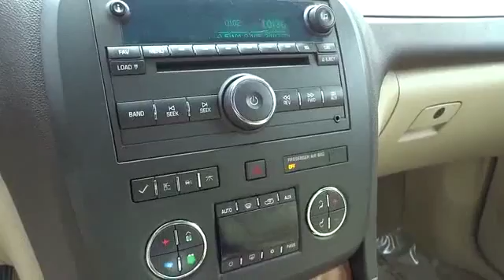2008 Buick Enclave San Francisco, Napa, Santa Rosa, Vallejo, Oakland, CA 9213A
2008 Buick Enclave

LOCAL TRADE**, **DEALER SERVICED**, **CARFAX CLEAN**, LEATHER, and MOON ROOF. FWD. A cabin you can actually get some R & R in. Are you interested in a simply great SUV? Then take a look at this fantastic-looking 2008 Buick Enclave. When you say quality, Buick comes immediately to mind, and this Buick Enclave is no exception. New Car Test Drive said it...features a modern cabin, with stylish illumination, crisp graphics, genuine wood trim and nice leather. The seats are comfortable...also offers strong acceleration and smooth highway cruising... Awarded Consumer Guide's rating as a 2008 Premium Midsize SUV Best Buy.
CASHMERE W/COCOA ACCENTS  LEATHER SEATING SURFACES,DRIVER CONFIDENCE PACKAGE  includes (AP3) remote vehicle starter system  keyless start  (UD7) Ultrasonic rear parking assist and (XA7) heated washer fluid,ENGINE  3.6L VARIABLE VALVE TIMING V6  (275 hp [205 kw] @ 6600 rpm  251 lb-ft [340 N-m] @ 3200 rpm) (STD),ENTERTAINMENT PACKAGE #1  -inc: AM/FM stereo with 6-disc in-dash CD changer  MP3 playback and Advanced Bose 10-speaker system   Radio Data System (RDS)  speed-compensated volume  Theftlock  auxiliary audio jack which enables plug/play connection of all auxiliary audio players and rear audio controls with 2 headphone jacks,GOLD MIST METALLIC,LICENSE PLATE BRACKET  FRONT MOUNTING PACKAGE,REAR PARKING ASSIST  Ultrasonic with rearview LED display and audible warning,SEATING  7-PASSENGER  second-row captain's chairs  flat folding and SmartSlide access to third row  third row flat folding 60/40 split bench (STD),SUNROOF  POWER  tilt-sliding with additional skylight fixed glass aft of the sliding glass  with power sunshade,TRANSMISSION  6-SPEED AUTOMATIC  (STD),WHEELS  4-19  X 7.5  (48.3 CM X 19.1 CM) SEVEN-SPOKE CHROMED ALUMINUM,Mirrors  outside heated power-adjustable  body-color  manual-folding with integrated turn signal indicators,Headlamps  High-Intensity Discharge (HID) Xenon  projector lamps hi/low bi-functional with blue tint lenses and chromed bezels,Tire pressure monitoring system,Seats  heated driver and front passenger,Audio system -inc: AM/FM stereo with CD player and MP3 playback  speed-compensated volume  Radio Data System (RDS)  Theftlock  auxiliary audio jack which enables plug/play connection of all auxiliary audio players  and 6-speakers,Memory settings  memory  presets  for 2 drivers  with 8-way power driver seat includes easy exit driver seat  power outside mirrors  and power tilt and telescopic steering column (if equipped),Steering wheel  leather-wrapped with Mahogany wood accents,OnStar  1-year of Directions and Connections plan. Includes the innovative easy to use Turn-by-Turn Navigation services which provide voice-guided directions (where available). Also includes Automatic Notification of Air Bag Deployment  Stolen Vehicle Location Assistance  Emergency Services  Roadside Assistance  Remote Door Unlock  OnStar Vehicle Diagnostics  Hands-Free Calling  AccidentAssist  Remote Horn and Lights  Information and Convenience Services  and Driving Directions. (OnStar services require vehicle electrical system (including battery)  wireless service and GPS satellite signals to be available and operating for features to function properly. OnStar acts as a link to existing emergency service providers. Stolen Vehicle Location Assistance and Remote Door Unlock success varies with conditions. OnStar Vehicle Diagnostics available on most 2004 MY and newer GM vehicles. Diagnostic capability varies by model. Turn-by-Turn Navigation requires ABS and is not available in certain,Brakes  4-wheel antilock  4-wheel disc,Suspension  Premium Ride  4-wheel independent